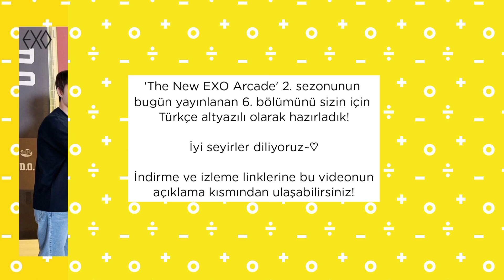The New EXO Arcade 2. Sezon 6. Bölüm (Final) [Türkçe Altyazılı]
'The New EXO Arcade' 2. sezonunun bugün yayınlanan son bölümünü sizin için Türkçe altyazılı olarak hazırladık! İyi seyirler diliyoruz~♡

🍀 Çeviri: mxiuxiu 🍀
🍀 Düzenleme/Gömme: iblanchex🍀

EXO arcade turkce
 EXO arcade türkçe
EXO arcade türkçe altyazılı
 EXO arcade 6. bölüm
 EXO arcade 6. Bolum turkce
Arcade 6. Bolum turkce altyazili